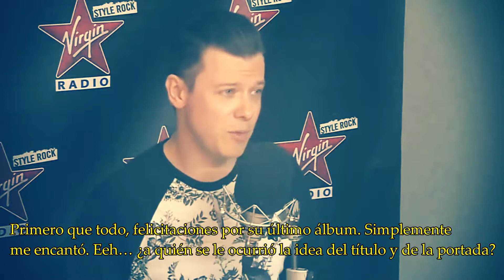[HD] Deftones - Virgin Radio Italy Interview 2017 (Spanish subtitles) [ SAMPLE ]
Copyrights belong to the Virgin Radio.
Originally posted by DeftonesZone here on YouTube.

Subtitled by me.